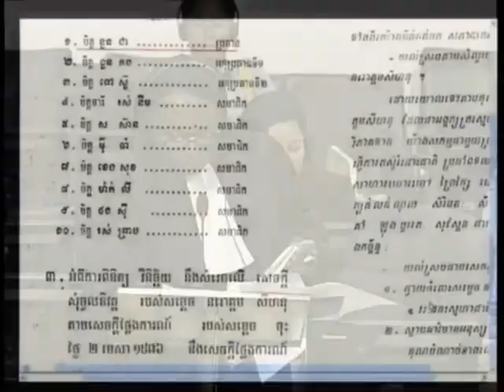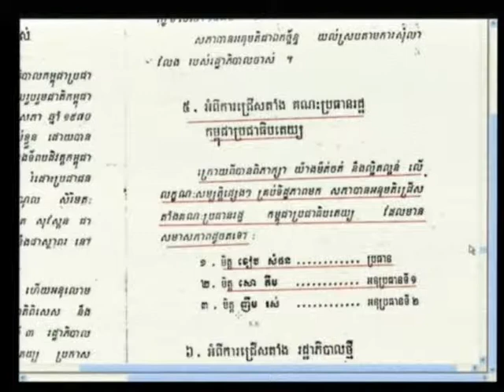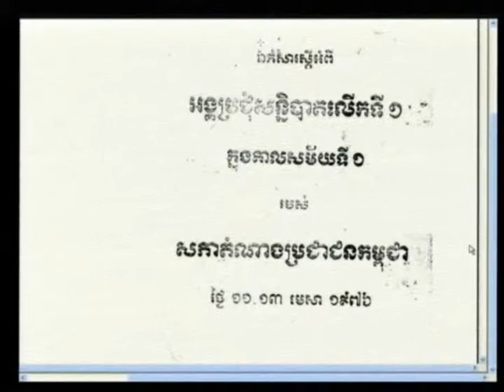Session 4, 28 August 2012 Case 002/01 FL/KH